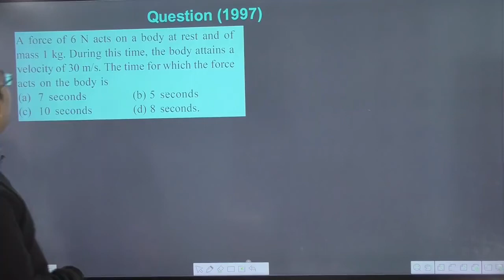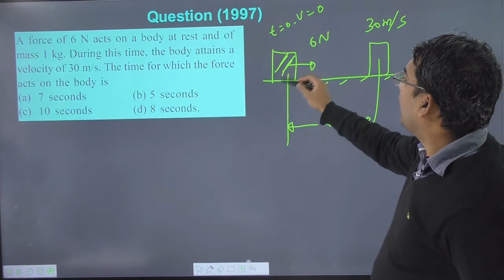A force of 6 N acts on a body at rest and of mass 1 kg. During this time the body attains a velocity